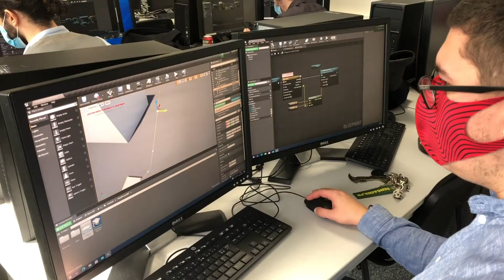Témoignage de Luka - Étudiant du Bachelor Game Design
Étudiant en 1e année de formation Game Design chez BRASSART, Luka partage son expérience.